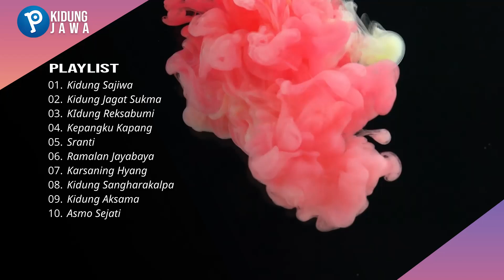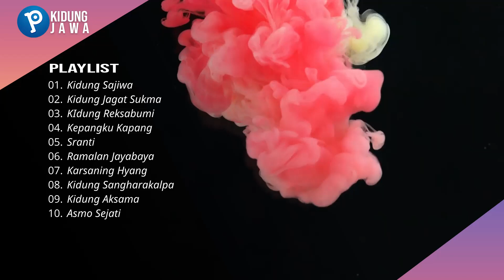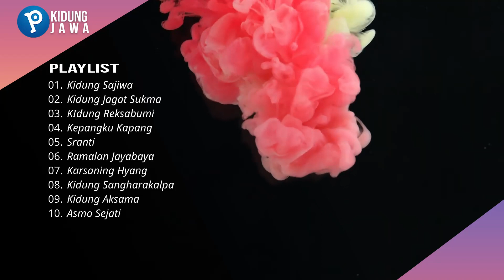Kidung Jawa Indah Seperti Bunga Yang Mekar